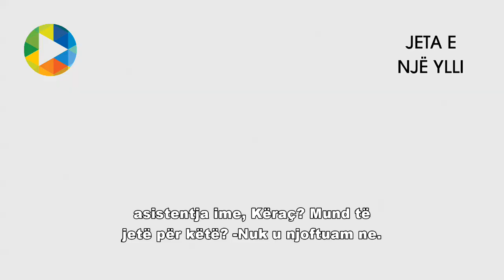Jeta e Një Ylli - Episodi 14 FRAGAMAN ME TITRA SHQIP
Fragmenti 1 i episodit 14-të i serialit tuaj të preferuar "Jeta e Një Ylli" i përkthyer me titra në gjuhën shqipe.